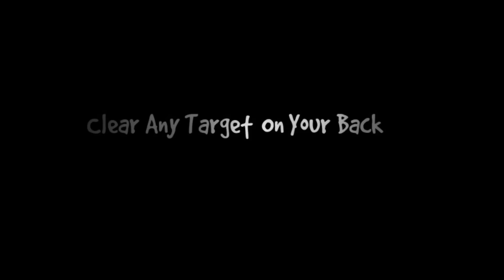[Geometry dash] - 'Secrets Of Wysteria' by Dogepolar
:Secrets Of Wysteria:
ID - 21044283
[Auto]

Awesome Auto map.

Use music : [Secrets of Wysteria] by steampianist
SongID : 591208 / Size : 11.45MB